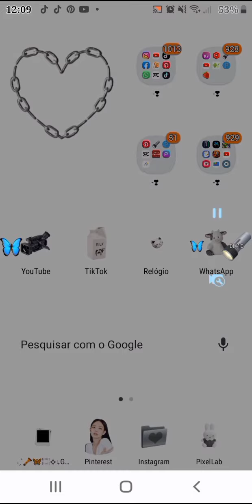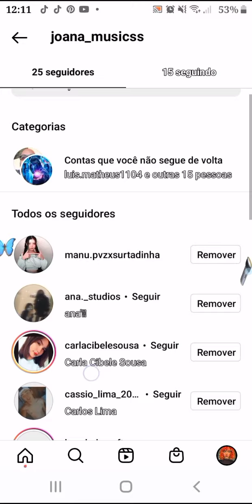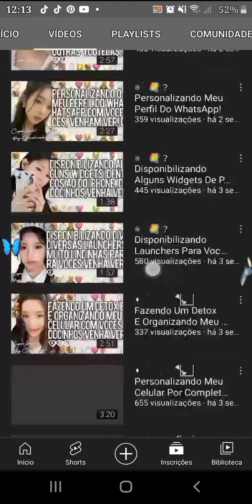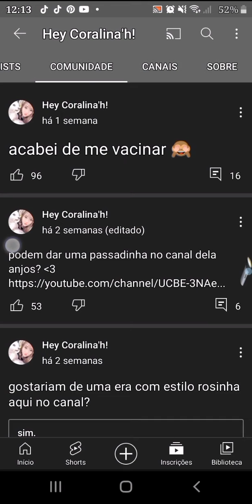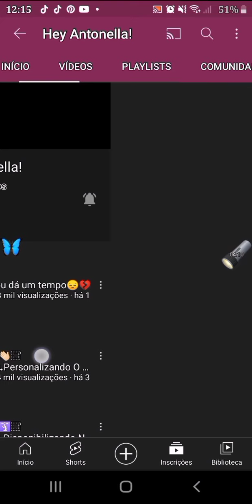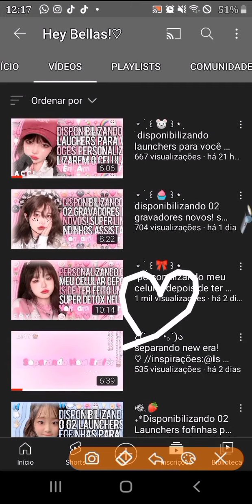RECOMENDO YOUTELAS!!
-𝐬𝐞𝐣𝐚𝐦 𝐛𝐞𝐦 𝐯𝐢𝐧𝐝𝐨𝐬 𝐚 𝐝𝐞𝐬𝐜𝐫𝐢𝐜̧𝐚̃𝐨 𝐝𝐨 𝐯𝐢𝐝𝐞𝐨!!

༄𝖤𝗌𝖼𝗋𝖾𝗏𝖺-𝗌𝖾!
༄𝖼𝗈𝗆𝗉𝖺𝗋𝗍𝗂𝗅𝗁𝖾!

꧁𝗹𝗶𝗻𝗸 𝗰𝗶𝘁𝗮𝗱𝗼, 𝘀𝗲 𝘁𝗶𝘃𝗲𝗿:
Canal da hey bellas :

⌨︎𝙲𝚎𝚕𝚞𝚕𝚊𝚛: 𝚜𝚊𝚖𝚜𝚞𝚗𝚐 𝚐𝚊𝚕𝚊𝚡𝚢 𝙰01 𝚌𝚘𝚛𝚎

✈︎𝚗𝚘𝚖𝚎:𝙹𝚘𝚊𝚗𝚊